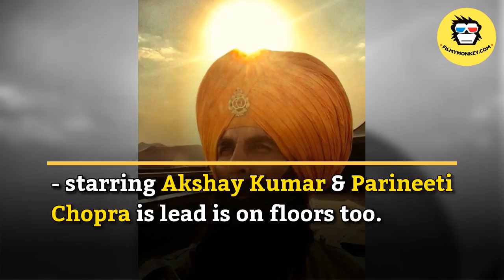Surilie opposite Randeep Hooda in Rajkumar Santoshi's Film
Yami Gautam, who made a successful transition from TV to films with  hit film 'Vicky Donor' in 2012, is one of the most gorgeous actresses of her generation.